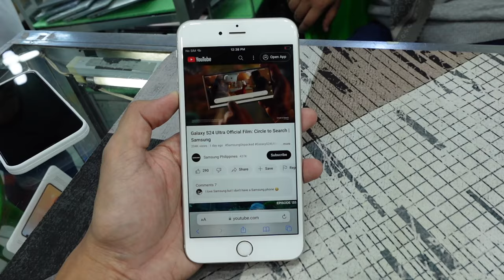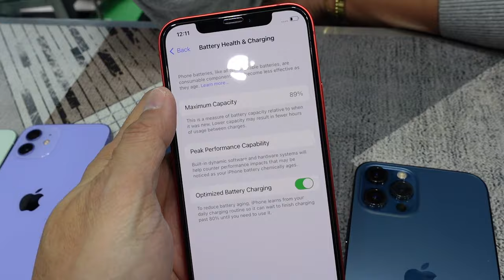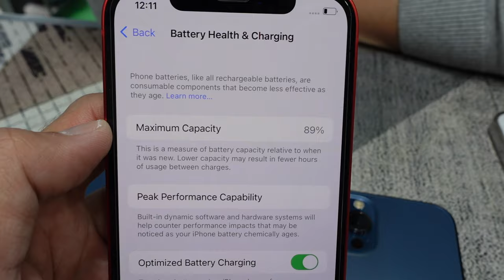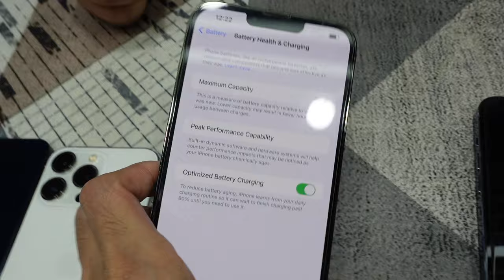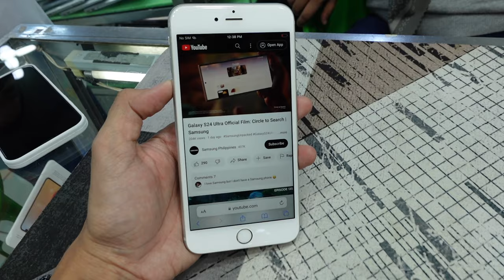PINAKA MURANG BILIHAN NG IPHONE P1,000 PESOS LANG!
Paunahan na lang sa 1,000 pesos na iPhone!!

Faidadim Gadgets
Stall V-19, Greehills Shopping Center, V-Mall San Juan City
🔹TRADE IN/ SWAP any Gadgets are accepted
🔹COD/COP Nationwide via LBC (same day shipping)
🔹SAME DAY DELIVERY (COP) around Metro and Nearby Provinces
- Cash, Bank Transfer (BPI, BDO, Metrobank) and GCASH
🔹INSTALLMENT via CREDIT CARD
(STORE VISIT)

999 MILK TEA STARTER PACKAGE PANG NEGOSYO | SECRET BODEGA NG MGA MILK TEA SHOPS HOW TO START A MILK